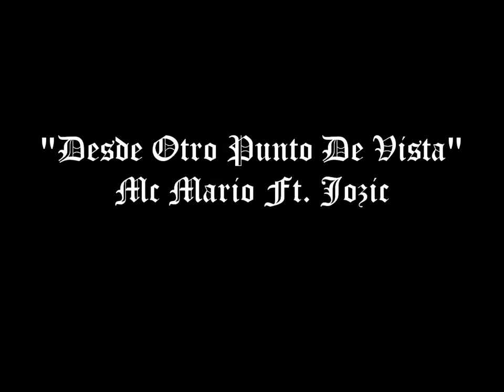Desde Otro Punto De Vista-Mc Mario Ft. Jozic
Una Rola Hablando De Que No Todo Es Negativo En Mexico,
Asi Como Veo Que Paises Extranjeros Murmurando Que Mi Pais Es Pura Violencia...
&Tambien Dando Un Mensaje De Porquee Quejarnos,Si Nosotros No Cambiamos..Ni Hacemos Nadaa Por El Pais.
Representando Juarez!...